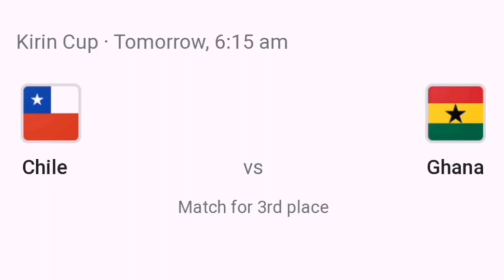Chile 🇨🇱 Vs 🇬🇭Ghana, Black Stars Possible Line-up For Chile Game - Kirin Tournament